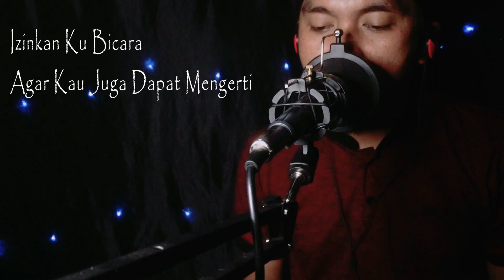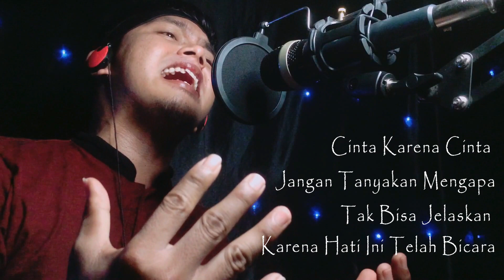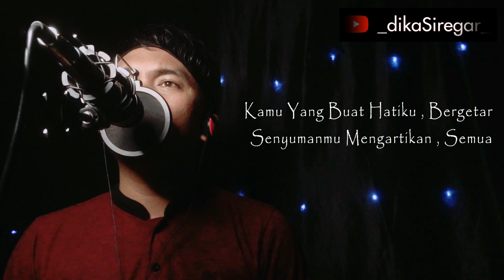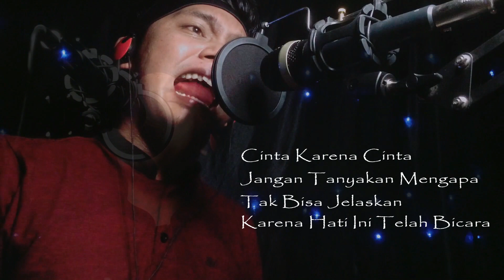Cinta Karena Cinta Cover dikaSiregar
Terima Kasih Buat Support Saudara-saudari Semua

Siapa saya ?
OK , Go ...
Siddik Abadi Siregar (Dika Abady)
Lahir 10 Januari 1990 di Kota Padangsidimpuan , Sumatera Utara , Medan , ID
Tahun 2013 Rilis Singel Yang bertajuk " Diary Ingatan " yang dikemas dalam Album SIDIMPUAN NAULI Bersama Tagor Pangaribuan " Jangan Salah Menilaiku " , Tini Eliza , Ahmad Akhir Lubis , dan Boy Hermansyah

Aku hanyalah manusia biasa ...
Bisa merasakan sakit dan bahagia
Izinkan ku bicara
Agar kau juga dapat mengerti ...

Kamu yang buat hatiku bergetar ...
Rasa yang telah kulupa kurasakan
Tanpa tahu mengapa ...
Yang ku tau inilah cinta

Tak perlu kau tanyakan
Tanpa alasan cinta datang dan bertakhta

Jangan tanyakan mengapa
Tak bisa jelaskan karena hati ini telah bicara ...

Senyumanmu mengartikan semua
Tanpa aku sadari
Merasuk di dalam dada ...

Hoo ... oo ...
Hoo ...

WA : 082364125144